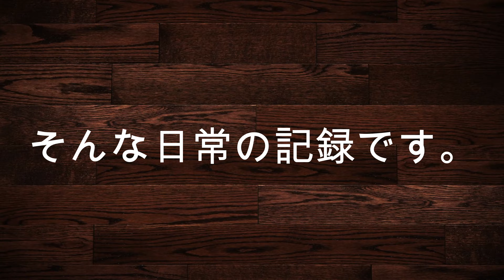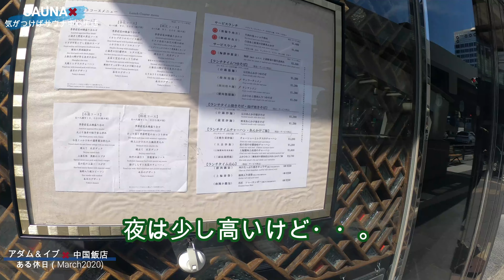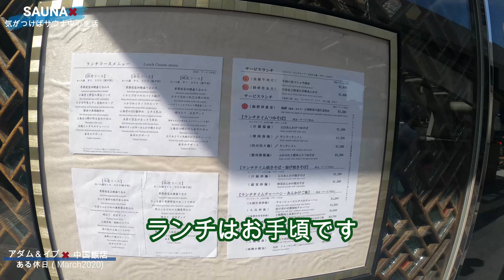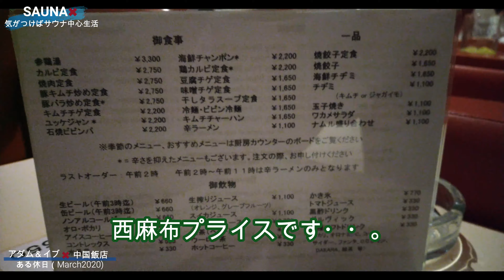サウナ アダム・イブ［六本木］サウナ×（かける）充実ランチ。六本木ヒルズから近い高級？サウナ、アダム＆イブへ訪問。ランチタイムでおすすめの中国飯店で担々麺、サウナ飯では韓国料理の『豆腐チゲ』を堪能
■■■‹　テーマ：サウナかける　›■■■
サウナと近い距離間のある日常生活をVLOGとしてアップしています。

▽▽▽　今回の動画　▽▽▽
ある休日に六本木の人気サウナ『アダム・イブ』に行き1日過ごした様子です。中国飯店でランチをとってから歩いて向かいます。サウナでは本格韓国料理を食べるグルメ重視のサウナ生活でした。

サウナとサウナ泊+サウナ飯が好きな都内のサラリーマンです。
仕事（出張）やプラウベートでチャンスがあれば全国サウナを巡っています。

2019年は５月～12月で全国60の有名サウナを巡りました！！

★☆ 全国サウナ巡りBlogやっています！　★☆
※サイドバー（カテゴリー）ではエリア別にサウナをまとめています。